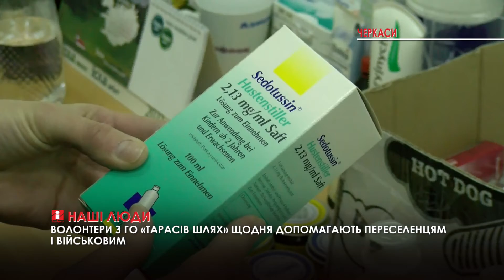Від харчів до меблів: одна з просвітницьких ГО Черкас перекваліфікувалася у волонтерську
До війни громадська організація «Тарасів шлях» займалась просвітницькою діяльністю. Тут проводили майстер-класи для дітей, засідання круглих столів для дорослих. Наразі команда з десяти осіб - волонтери, які  щодня збирають, формують та передають гуманітарну допомогу не лише переселенцям, а й військовим.